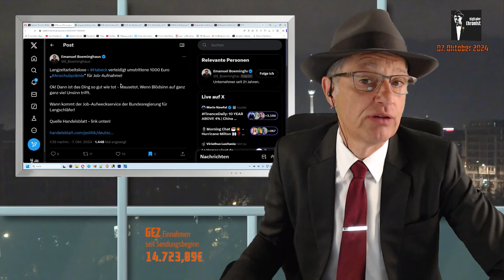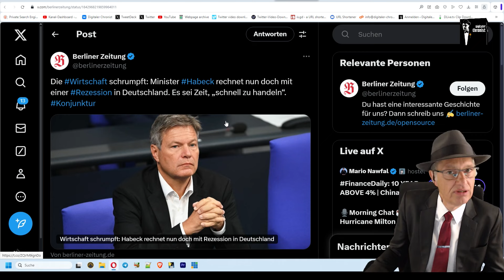Habeck erhebt das komplette Scheitern zur höchsten Regierungskunst!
Liebe Zuschauer,
der "Wirtschaftsminister" Robert Habeck scheitert mit so ziemlich allen Projekten, die er "auf den Weg gebracht" hat. Energieversorgung und -Preise, Wasserstoff, 1.000€-Prämie für Langzeitarbeitslose, Subventionen usw. usf. scheitern alle krachend. Er selbst ist der Meinung,
dass kein Wirtschaftsminister (also gar keiner) vor ihm das Land so auf Fahrt gebracht hat. Wie hat er das gemacht? Antwort Habeck: Durch Gesetze und Verordnungen. Sagt er selbst, im Video zeigen wir es.
Euer Thomas

Bankverbindung:
N26
Thomas Grabinger
IBAN: DE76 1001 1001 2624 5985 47
BIC: NTSBDEB1XXX

Bitcoin: 3Mq26ouX6QZAQcyyb79hjPjFcrgENBVBec

Langzeitarbeitslose - Habeck verteidigt umstrittene 1000 Euro „Anschubprämie“ für Job-Aufnahme!

Langzeitarbeitslose
Habeck verteidigt umstrittene „Anschubprämie“ für Job-Aufnahme

Dr. Robert Habeck wundert sich, warum die Menschen ihn trotz all der Sozialtransfers nicht "lieb haben"...

Dr. Robert Habeck fragt sich wie man verlorengegangenes Vertrauen wieder herstellt.

Dr. Robert Habeck glaubt offenbar, dass es möglichst viele Gesetze und Verordnungen braucht um "das ganze Land wieder in Fahrt zu bringen".

Die Wirtschaft schrumpft: Minister Habeck rechnet nun doch mit einer Rezession in Deutschland. Es sei Zeit, „schnell zu handeln“.

Wieder haufenweise Steuergeld verbrannt. Das war’s wohl mit grünem Stahl, ThyssenKrupp zieht Notbremse? Wer ist überrascht?

Wer 2025 die Friedrich Merz CDU wählt, bekommt Robert Habeck. Wer etwas anderes behauptet, lügt sich in die eigene Tasche. 🇩🇪

Ulrich von Spannenberg (DieBasis), erklärt den Habeck'schen Irrsinn mit einem uralten DDR-Witz.
HERRLICH! 👍👏😂😂😂